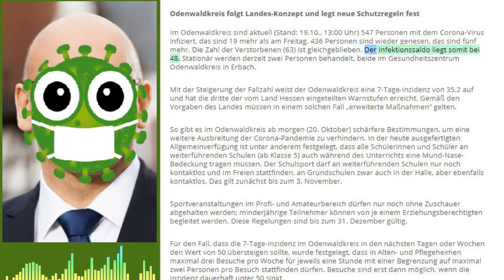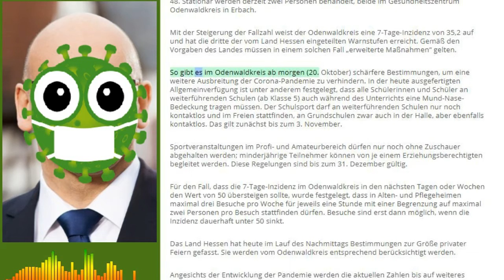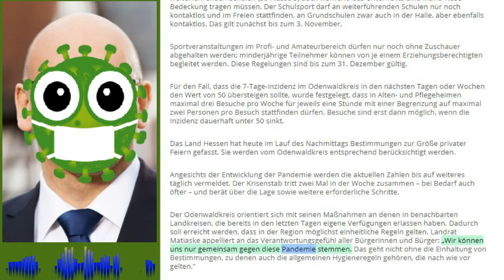Odenwaldkreis legt neue Corona Schutzregeln fest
Im Odenwaldkreis gibt es ab 20. Oktober schärfere Bestimmungen, um eine weitere Ausbreitung der Corona-Pandemie zu verhindern. In der ausgefertigten Allgemeinverfügung ist unter anderem festgelegt, dass alle Schülerinnen und Schüler an weiterführenden Schulen (ab Klasse 5) auch während des Unterrichts eine Mund-Nase-Bedeckung tragen müssen. Der Schulsport darf an weiterführenden Schulen nur noch kontaktlos und im Freien stattfinden, an Grundschulen zwar auch in der Halle, aber ebenfalls kontaktlos. Das gilt zunächst bis zum 3. November.
Sportveranstaltungen im Profi- und Amateurbereich dürfen nur noch ohne Zuschauer abgehalten werden; minderjährige Teilnehmer können von je einem Erziehungsberechtigten begleitet werden. Diese Regelungen sind bis zum 31. Dezember gültig.
Für den Fall, dass die 7-Tage-Inzidenz im Odenwaldkreis in den nächsten Tagen oder Wochen den Wert von 50 übersteigen sollte, wurde festgelegt, dass in Alten- und Pflegeheimen maximal drei Besuche pro Woche für jeweils eine Stunde mit einer Begrenzung auf maximal zwei Personen pro Besuch stattfinden dürfen. Besuche sind erst dann möglich, wenn die Inzidenz dauerhaft unter 50 sinkt.
Das Land Hessen hat heute im Lauf des Nachmittags Bestimmungen zur Größe privater Feiern gefasst. Sie werden vom Odenwaldkreis entsprechend berücksichtigt werden.
Angesichts der Entwicklung der Pandemie werden die aktuellen Zahlen bis auf weiteres täglich vermeldet. Der Krisenstab tritt zwei Mal in der Woche zusammen – bei Bedarf auch öfter – und berät über die Lage sowie weitere erforderliche Schritte.
Der Odenwaldkreis orientiert sich mit seinen Maßnahmen an denen in benachbarten Landkreisen, die bereits in den letzten Tagen eigene Verfügungen erlassen haben. Dadurch soll erreicht werden, dass in der Region möglichst einheitliche Regeln gelten. Landrat Matiaske appelliert an das Verantwortungsgefühl aller Bürgerinnen und Bürger: „Wir können uns nur gemeinsam gegen diese Pandemie stemmen. Das geht nicht ohne die Einhaltung von Bestimmungen, zu denen auch die allgemeinen Hygieneregeln gehören, die nach wie vor gelten.“
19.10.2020